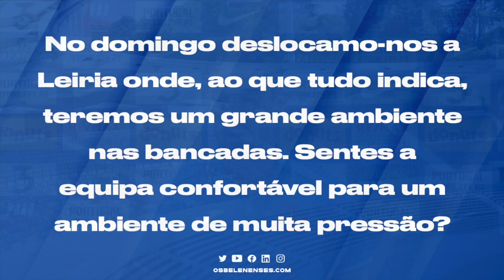U. Leiria - Belenenses: antevisão de Gonçalo Maria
🗣 "Estamos habituados a jogar sempre com muita gente".

⚽️🎥 Confere a antevisão de Gonçalo Maria ao U. Leiria - Belenenses que marca o regresso dos azuis da CruzDeCristo à edição 2022/23 da Liga 3.